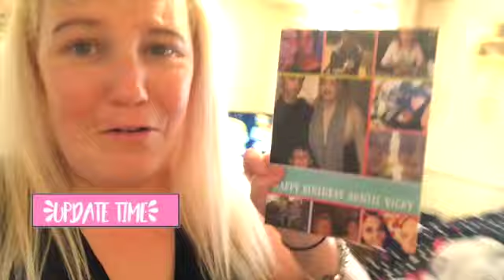WEIGH IN AT SLIMMING WORLD WEEK 4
HEY GUYS IM BACK WITH ANOTHER VIDEO THIS IS JUST THE 1ST VIDEO OF A FEW THAT WILL BE COMING OVER THE WEEKEND. IT WAS MY BIRTHDAY SO IT WAS A GOOD DAY ALL ROUND

MUGS
PHONE CASES
HODDIES
SOCKS
T-SHIRT
VEST
STICKERS

IMOVIE AND CANON EOS